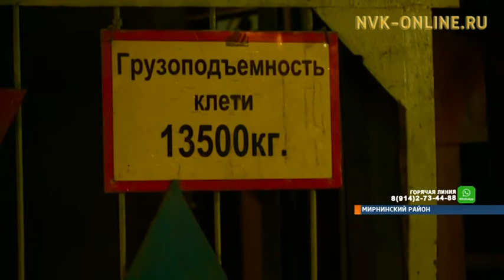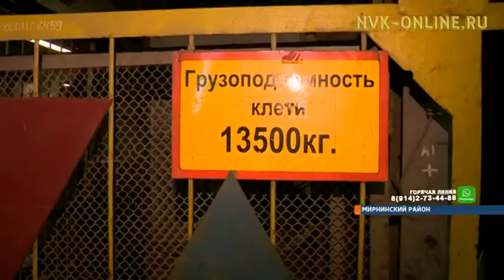На руднике «МИР» продолжается поисково-спасательная операция